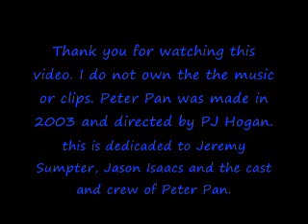Peter Pan in you can't take me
this is a video about Peter Pan fighting Hook, i do not own the video clips or music. peter Pan was made in 2003 and directed by PJ Hogan, I dedicaded this video to Jeremy Sumpter, Jason Isaacs and the cast and crew of Peter Pan, so sit back relax and enjoy.